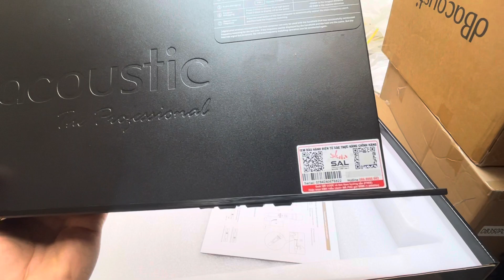Micro Hay .Chính hãng DB 450ll bản 2023 quá chất lượng trong tầm giá LH:0919182233/0869997229